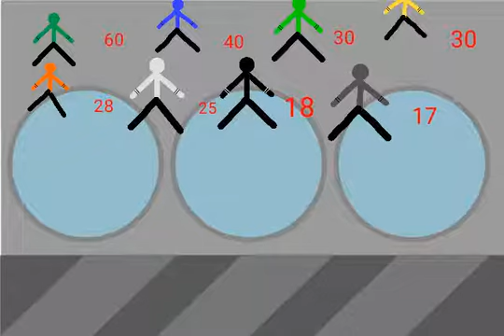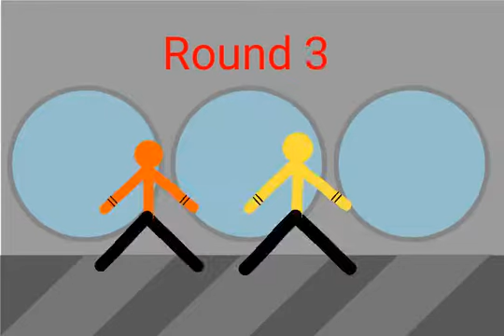Battle of the colours 5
Created with Drawing Cartoons 2 app